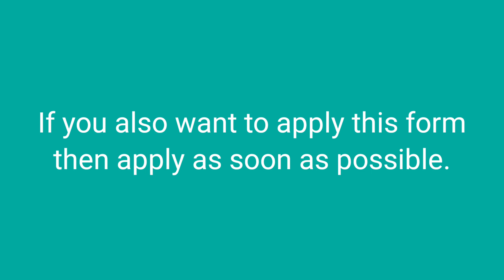SSC GD 2022 🚨ALERT